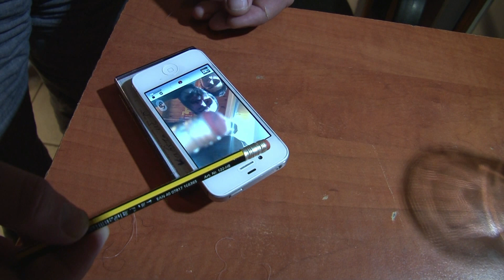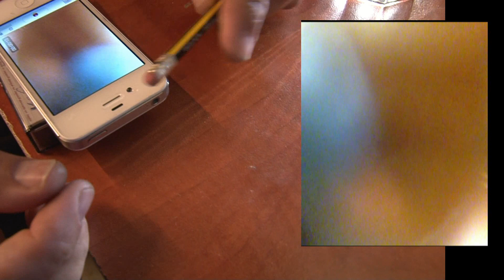how to convert a smartphone to a microscope